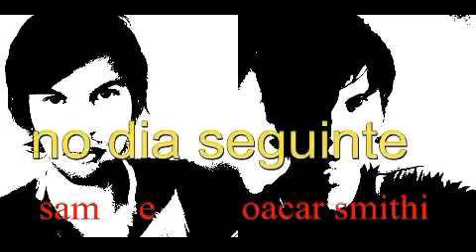Babá fora de Controle Missão Brasil filme sbt tela sucessos 08/ 07/ 2022